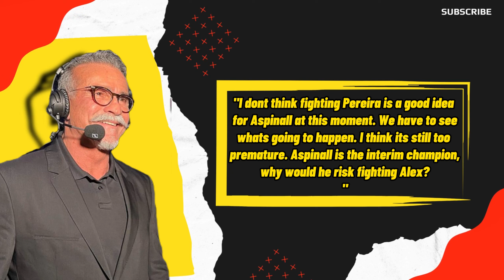Daniel Cormier BLAMES Herb Dean for Jamahal Hill's Loss at UFC 300! Chandler WARNS Max Holloway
Daniel Cormier weighs in on Herb Dean's controversial call in Alex Pereira's recent fight. Alexander Volkanovski's latest Instagram skit! Plus,  And, find out why Pereira won't be competing at UFC 301 in Brazil and who Michael Chandler has his sights set on after Conor McGregor. Don't miss out!

Todays News:
0:00 Intro.
0:23 Alexander Volkanovski shares hilarious
skit on his Instagram.
1:50 Alex Pereira's manager confirms Alex
won't fight at UFC Brasil.
2:58 Chandler aims for Max Holloway for
the BMF title after he wins Conor.
3:46 Daniel Cormier blames Herb Dean for
Jamahal Hill's loss at UFC 300.
4:39 Ending.